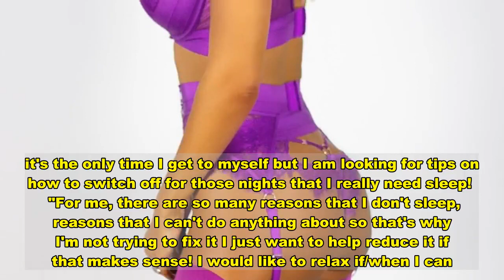Christine McGuinness strips to racy plum lingerie to show off her curves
CHRISTINE McGuiness has proved that husband Paddy McGuinness is one VERY lucky man.  The mum-of--three, 32, today stripped down to plum lingerie for her latest sexy photo shoot.   The racy underwear showed off her incredible curves, which no doubt her man loves very much.  Christine revealed her curves in the skimpy bra, knickers and suspenders.  The sex siren added a pair stockings to her racy look.  She complemented the outfit with a pair of sky height metallic heels.   Christine  wore her blonde locks in curls that fell down her back.  Meanwhile, the sexy star recently revealed she only ever sleeps in the nude, as she talked about her battle with insomnia.   The TV personality revealed she only gets between two to five hours sleep a night and takes CBD remedies to help her drift off.     Christine wrote: "Let's talk insomnia... I've struggled with sleep since my teenage years, it's totally normal for me to have between two-five hours sleep.   "I'm not trying to 'fix' this as it's just a part of my life now and there are times that I love being awake through the night... it's the only time I get to myself but I am looking for tips on how to switch off for those nights that I really need sleep!   "For me, there are so many reasons that I don't sleep, reasons that I can't do anything about so that's why I'm not trying to fix it I just want to help reduce it if that makes sense! I would like to relax if/when I can."